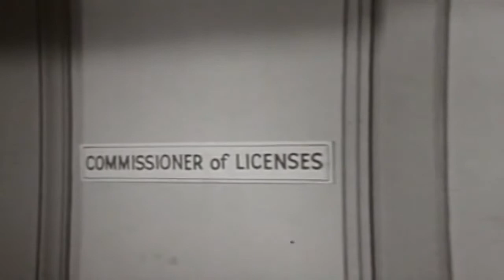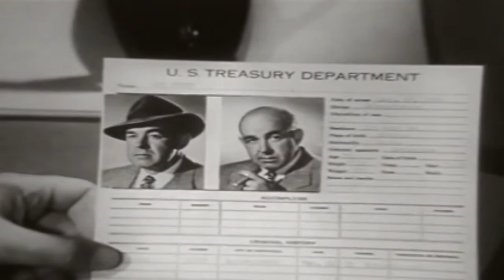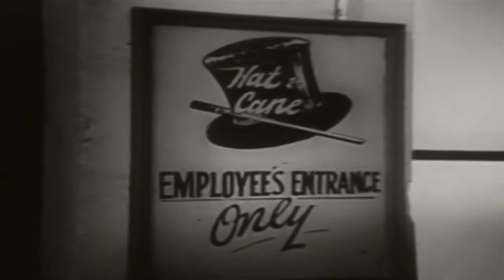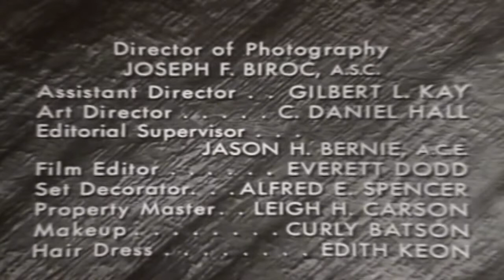Federal Men 50s TV Crime Series Little Tin Box